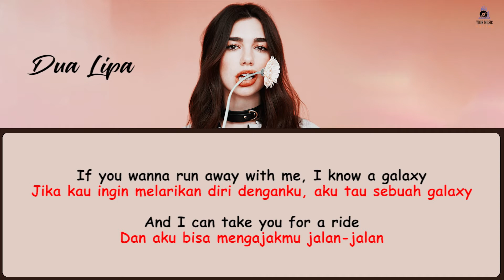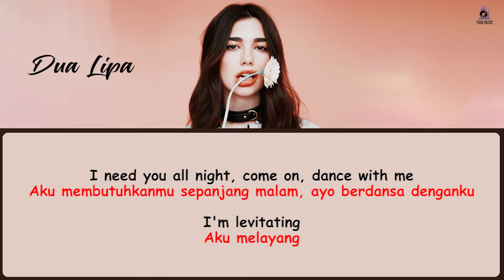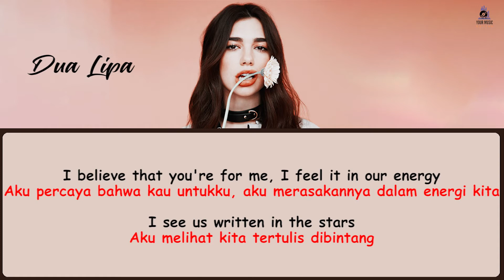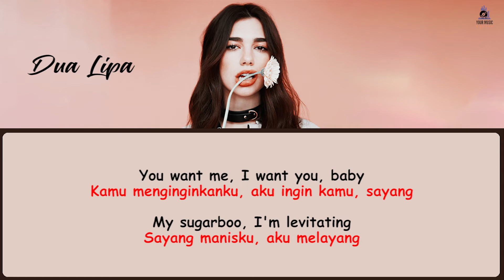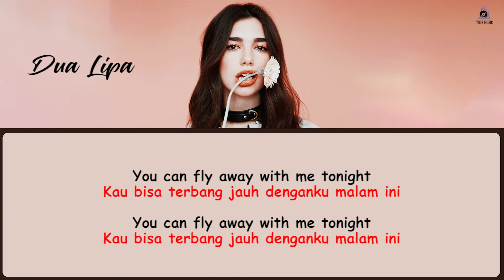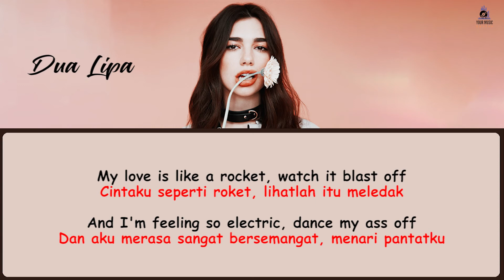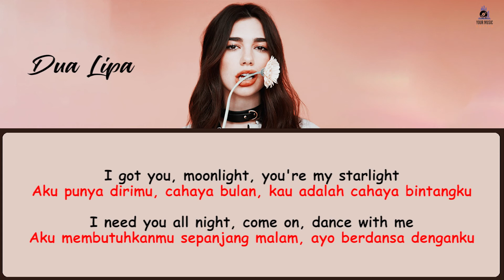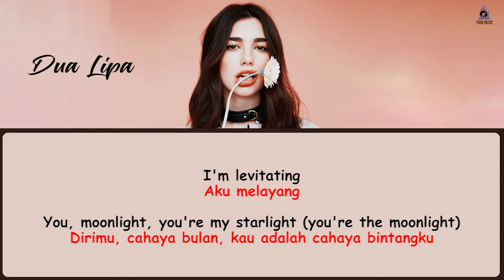Dua Lipa - Levitating Lyrics terjemahan | Lagu TikTok Viral 2022 | If you wanna run away with me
Kumpulan lirik lagu bahasa inggris terbaik, terbaru, viral, dan terpopuler 2022 di TikTok, Spotify, YouTube.
Kumpulan lirik lagu barat sedih, galau, santai, bahagia, tentang cinta, yang enak didengar dan cocok untuk menghibur dan menemani saat bekerja dan beraktivitas.

Original Song by Dua Lipa - Levitating

Jika kau ingin melarikan diri denganku, aku tau sebuah galaxy
Dan aku bisa mengajakmu jalan-jalan

Aku punya firasat bahwa kita telah jatuh dalam ritme
DImana muisk tidak berhenti untuk hidup

Kilauan di langit, kilauan dimataku
Shining just the way I like
Berkelip seperti kesukaanku

Jika kamu merasa butuh sedikit teman
You met me at the perfect time
Kamu bertemu denganku diwaktu yang tepat

Kamu menginginkanku, aku ingin kamu, sayang
My sugarboo, I'm levitating
Sayang manisku, aku melayang

Bima Sakti, kita mengingkari
Yeah-yeah-yeah-yeah

Aku punya dirimu, cahaya bulan, kau adalah cahaya bintangku
Aku membutuhkanmu sepanjang malam, ayo berdansa denganku

I'm levitating
Aku melayang

Dirimu, cahaya bulan, kau adalah cahaya bintangku

I'm levitating
Aku melayang

Aku percaya bahwa kau untukku, aku merasakannya dalam energi kita
Aku melihat kita tertulis dibintang

Kita bisa pergi kemana saja, jadi ayo lakukan itu sekarang atau tidak sama sekali
Sayang, tidak ada yang terlalu jauh

Berkilau di langit, berkilau di mata kita
Shining just the way we are
Bersinar apa adanya

Aku merasa seperti kita selamanya, setiap kali kita berkumpul
Tapi terserah, ayo pergi ke Mars

Kau menginginkanku, aku menginginkanmu, sayang
The Milky Way, we're renegading
Bimasakti yang kita tinggalkan
Yeah-yeah-yeah-yeah

I'm levitating
Aku melayang

I'm levitating
Aku melayang

Kau bisa terbang jauh denganku malam ini
You can fly away with me tonight

Sayang, biarkan aku mengajakmu jalan-jalan
Yeah-yeah-yeah-yeah

aku melayang

Baby, let me take you for a ride
Yeah-yeah-yeah-yeah (woo)

Cintaku seperti roket, lihatlah itu meledak
Dan aku merasa sangat bersemangat, menari pantatku

Dan bahkan jika aku mau, aku tidak bisa berhenti

Yeah-yeah-yeah-yeah

I'm levitating
Aku melayang